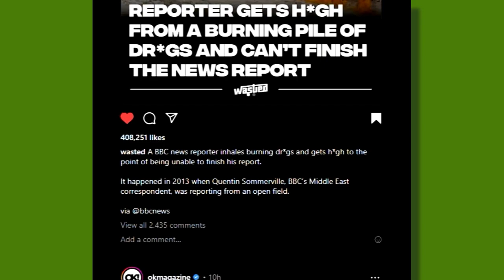THE MOST WASTED NEWS REPORTER EVEEERRR!!!